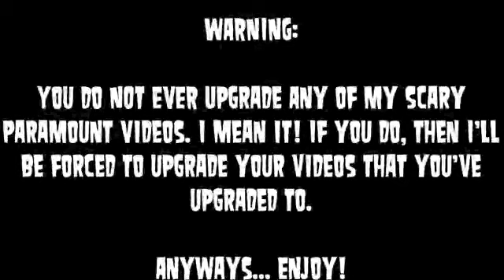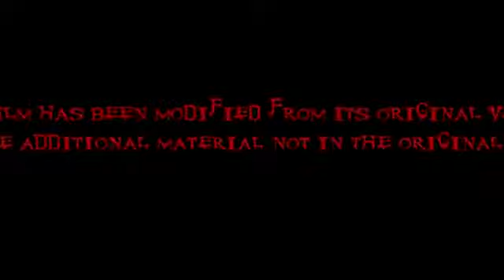(NOT MY VIDEO) Paramount 90th Anniversary Feature Presentation 1998 Novemdecillion Times Scarier!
Made By Hurford575 (A.K.A Lucas The Star Trek & Paramount Guy/Lucas The Paramount Guy Productions) Of Vidlii!